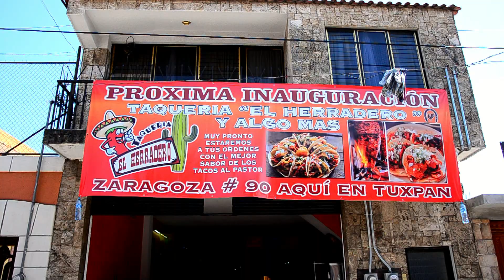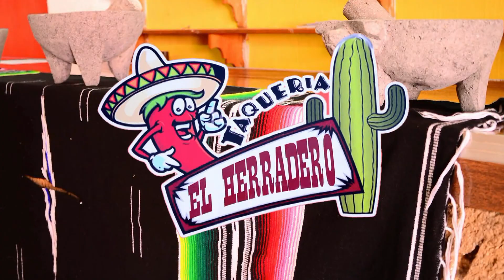TACOS EL HERRADERO INAUGURACION